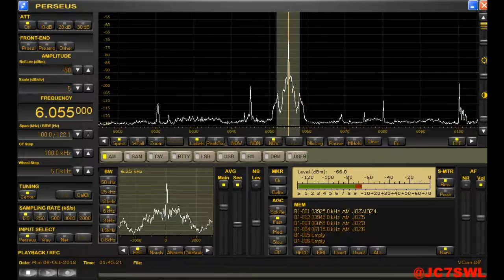10月8日 東京競馬2R